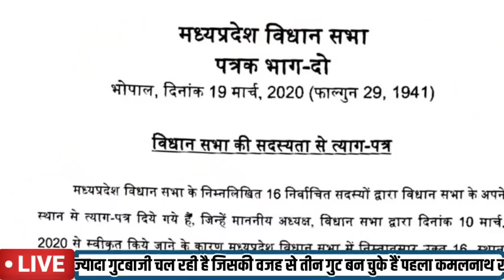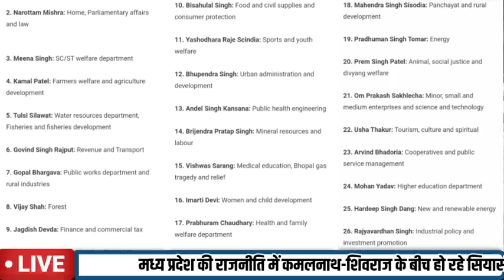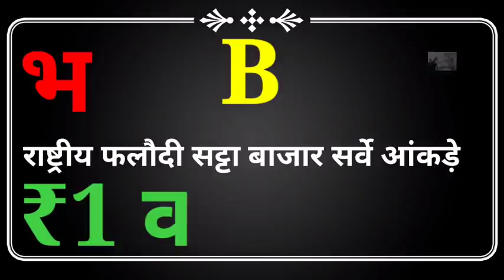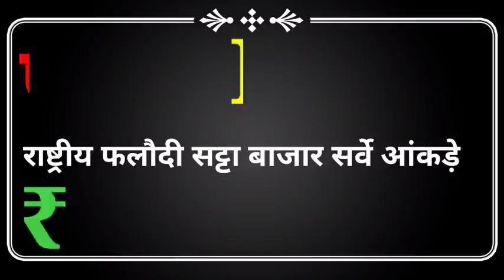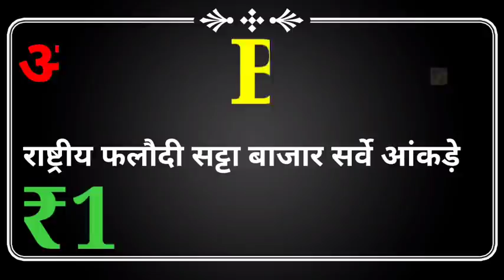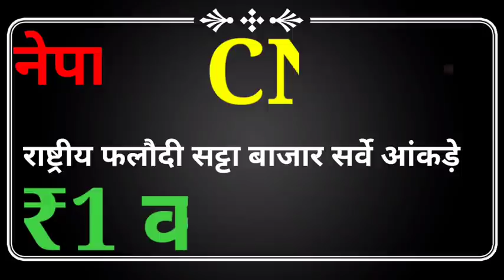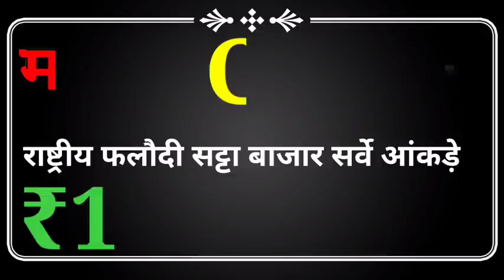Madhya Pradesh 27 Seats By Election Phalodi Satta Bazar Survey Results & Kamal Nath Shivraj Chauhan?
About Video
फलौदी सट्टा बाजार ने सभी मतदान केन्द्रो पर वोटिंग की सर्वे की और ये जानने की कोशिश हुई कि किस उम्मीदवार या कौनसे राजनैतिक दल को कितना प्रतिशत मतदान किया गया! भाजपा BJP, कांग्रेस Congress, महागठबन्धन Mahagathbandhan सपा SP बसपा BSP और अन्य के खाते मे कितना % मतदान किया गया है, इसके अनुमानित आंकडे Faloudi Satta Bajar ने जारी कर दिये है! साथ ही मुख्यमंत्री Chief Minister पद के उम्मीदवार शिवराज सिंह चौहान Shivraj Singh Chauhan , कमलनाथ KamalNath और महागठबन्धन सरकार के सट्टा बाजार के बाजार भाव भी जारी कर दिये गये है! पिछली सर्वे आंकडो के बाजार भाव मे काफी बदलाव हुये है!
नोट:- हमारा सट्टा बाजार से कोई संबंध नहीं है। सोशल मीडिया पर आने वाले समाचार के आधार पर सर्वे के परिणाम बताए गए हैं।
(1) मध्यप्रदेश की 27 सीटों पर उपचुनाव 2020 के प्रथम चरण मे 27 सीटो पर सितंबर 2020 में होने वाले मतदान मे जीत के परिणाम के साथ वोटिंग प्रतिशत के सभी आंकडे बताये गये है
(2) All Phase of MP Madhya Pradesh 27 Seats By Poll Election 2020 Voting Percentage of Faloudi Satta Bazar full details available
(3) Satta bajar survey details
(4) Falodi satta bajar survey of Madhya Pradesh Assembly By election 2020 details
(5) CM survey detail for Madhya Pradesh 27 Seats chunav 2020
(6) Narender Modi, rahul Gandhi aur KamalNath Shivraj Singh Chauhan Digvijya Singh
(8) मध्यप्रदेश मुख्यमंत्री पद की फलोदी सट्टा बाजार सर्वे के आंकडे जारी
(9) CM Shivraj Singh Chauhan get 17 seats in By Poll election 2020 full details